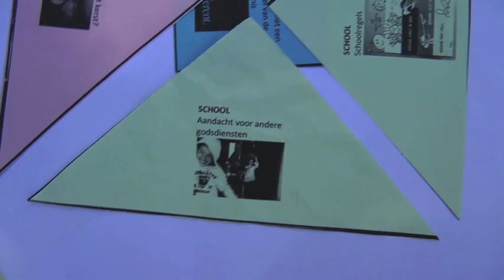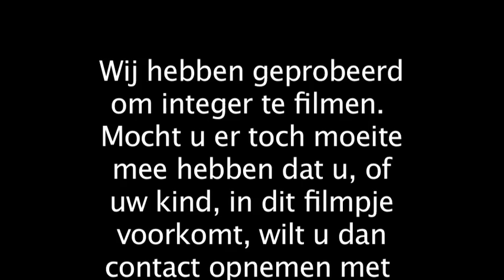Pabo Arnhem protestants christelijk?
Tom Schoemaker legt uit waarom je ook voor protestants- christelijk onderwijs, voor Pabo Arnhem kunt kiezen.

Camera: Geert Kuit
Montage: WWW- producties
Muziek: Soundtrack Pro Apple